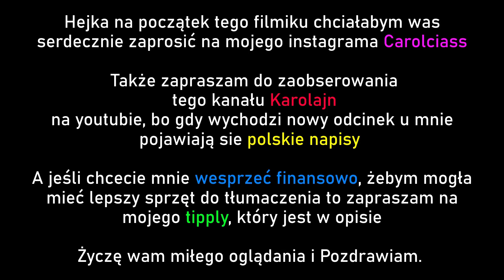Miraculum Biedronka i Czarny Kot sezon 5 odcinek 5 [Napisy PL]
Chcesz mnie wesprzeć w tłumaczeniu?

ஐChcesz wysłać fanart? Pod spodem znajduje się adres:)
Karolina Sitek
skrytka pocztowa 45
ul. Kubsza 4
44-300 Wodzisław Śląski